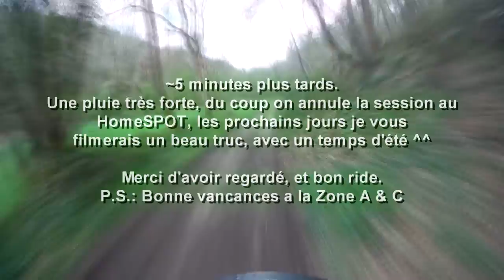Une session qui tombe à l'eau - URBAN and More !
Yo les riders et les rideuses.
Petite vidéo, pour avoir un peu de contenu, j'avoue elle à été monté rapidement.
Prochaine session, meilleur rendu et tout !

MUSIQUE ➜ Soon
MATERIELS ➜ GoPro
                           VTT (merida)
                           Frein Hydraulique (Shimano)
                           Gants (btwin)
                           Casque (urge)

- En attente